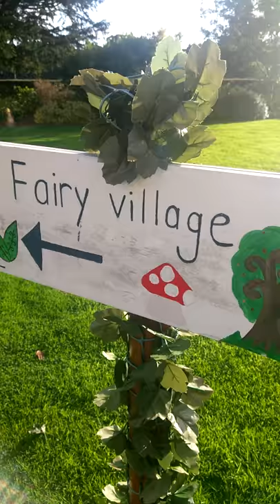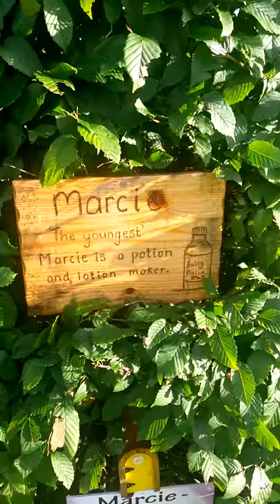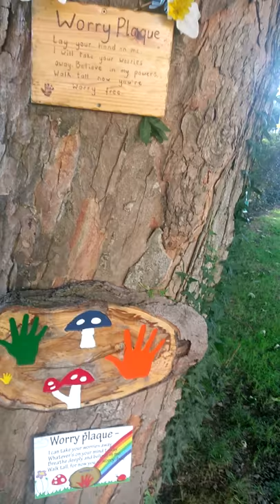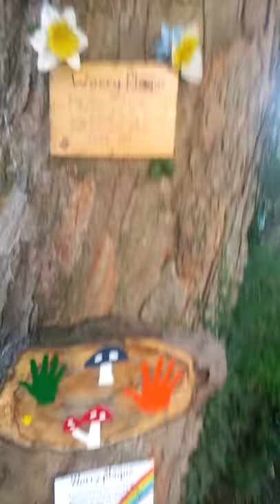The fairies kingdom of Kerry.